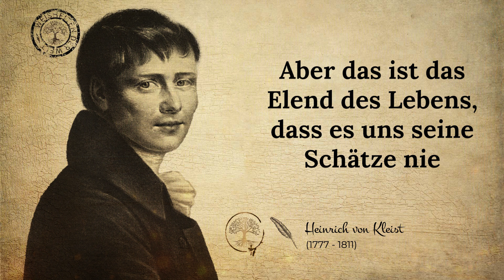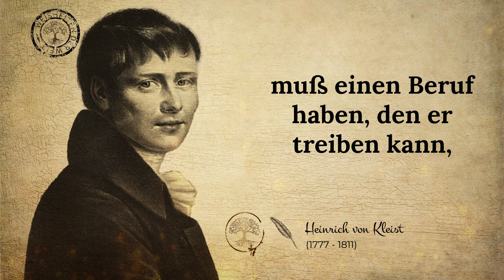Heinrich von Kleist - Worte, die berühren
Heinrich von Kleist war ein deutscher Schriftsteller, Dramatiker und Publizist, der in der Zeit der Weimarer Klassik und der Romantik lebte. Geboren wurde er am 18. Oktober 1777 in Frankfurt an der Oder und starb am 21. November 1811 in Berlin.

Kleist ist vor allem für seine Dramen bekannt, darunter "Das Käthchen von Heilbronn", "Penthesilea", "Der zerbrochene Krug" und "Prinz Friedrich von Homburg". Seine Werke sind geprägt von einem tiefen Verständnis für die menschliche Psyche, einer intensiven Auseinandersetzung mit moralischen Fragen und einer starken emotionalen Aufladung.

Kleist führte ein bewegtes Leben und litt zeitweise unter psychischen Problemen. Er kämpfte mit finanziellen Schwierigkeiten und fand nie eine feste Anstellung. Im Alter von 34 Jahren beging er gemeinsam mit einer Freundin Selbstmord am Ufer des Wannsees bei Berlin.